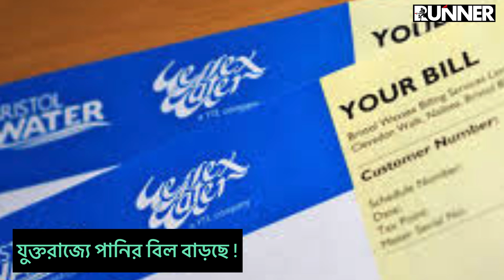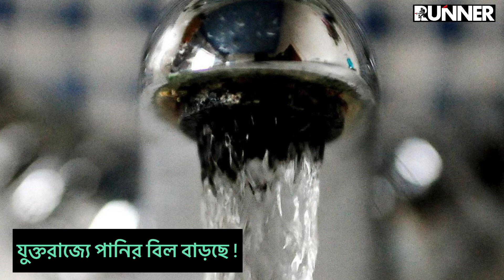আগামী এপ্রিল থেকে যুক্তরাজ্যে বাড়ছে পানির বিল ! ২০ বছরের মধ্যে সর্বোচ্চ হচ্ছে বিল | Runner Tv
আগামী এপ্রিল থেকে যুক্তরাজ্যে বাড়ছে পানির বিল ! ২০ বছরের মধ্যে সর্বোচ্চ হচ্ছে বিল